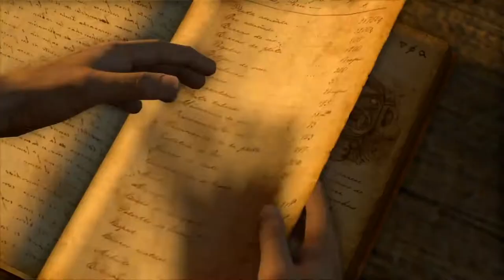UNCHARTED: EL TESORO DE DRAKE | WALKTHROUGH | LA OFICINA DE ADUANAS #6